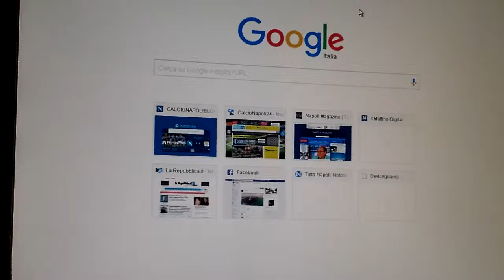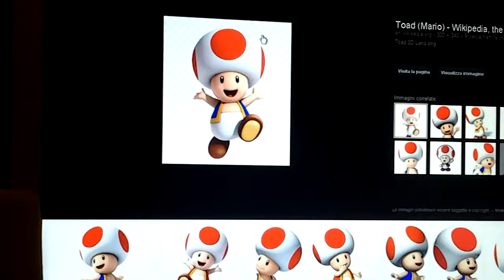Prequel top 3 personaggi che vorrei vedere in smas